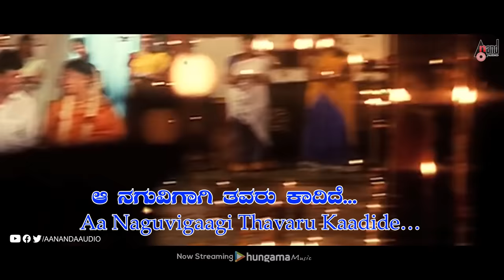Thavarige Baa Thangi | Thangi Ninna Naguvalondu | Lyrical Video | Shivarajkumar |Radhika |Hamsalekha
Watch the Lyrical Video Thangi Ninna from Movie Thavarige Baa Thangi Starring: Shivarajkumar, Anu Prabhakar, Radhika Kumaraswamy And Others Exclusively Only On Anand Audio Kannada Lyrical Songs Youtube Channel..!!
♪ Banner: Megha Hit Films
♪ Film: Thavarige Baa Thangi
♪ Producer: R.S.Gowda
♪ Director: Om Sai Prakash
♪ Lyrics & Music: Hamsalekha
♪ Song: Thangi Ninna Naguvalondu
♪ Singers: Madhu Balakrishnan, Chorus
♪ Starcast: Dr. Shivarajkumar, Komal, Adarsh
Anu Prabhakar, Radhika Kumaraswamy
♪ Record Label: AANANDA AUDIO VIDEO
Operator Codes
To Set "Thangi Ninna Naguvalondu" as Your Caller Tune!!!